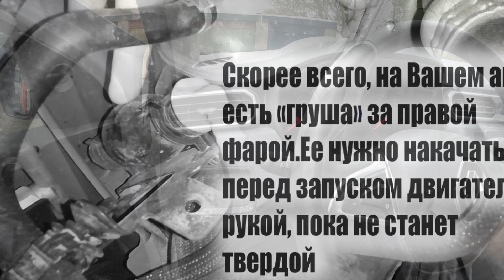Как поменять топливный фильтр Рено Дастер 2 дизель 2020